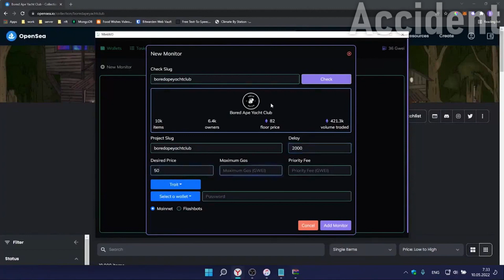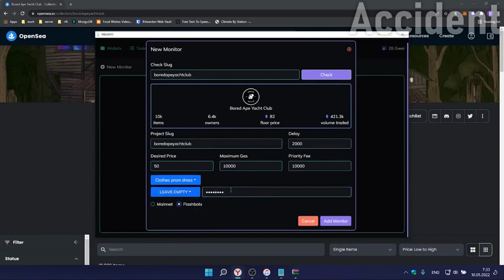OpenSea Bot | NFT Trading Bot 2022 | Auto Sell Buy NFT software 2022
✅ OpenSea Bot | NFT Trading Bot 2022 | Auto Sell Buy NFT software
✅ Password: 2022
✅ STATUS: WORKING!
If you can’t download / install the bot, you need to:
1. Disable / remove antivirus (files are completely clean)
2. If you can’t download, try to copy the link and download using another browser!
3. Disable Windows Smart Screen, as well as update the Visual C++ package